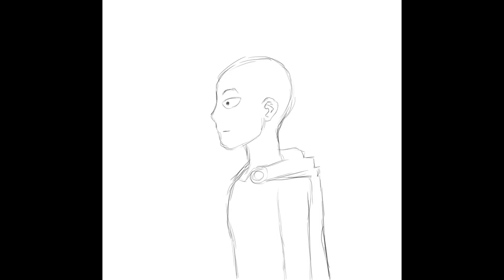Saitama short clip (4sphalt)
This was just for fun, I don't own this character or anything from the One Punch man series, this intellectual property belongs to Yusuke Murata. I did have fun animating this though.